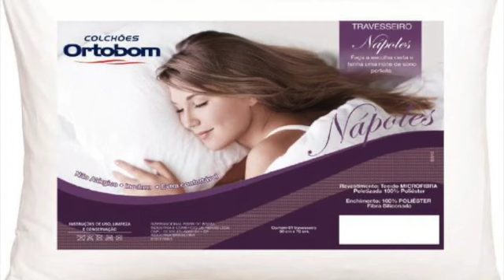Travesseiro Ortobom de Cabeça - Nápoles